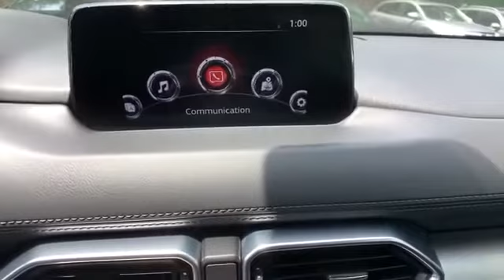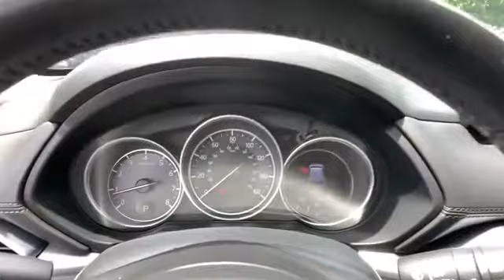Used 2018 Mazda CX-5 Touring Alexandria, Arlington, Springfield, Woodbridge, Annandale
2018 Mazda CX-5 Touring JM3KFBCM4J0380650 Video

This 2018 Mazda CX-5 Touring JM3KFBCM4J0380650 is full of phenomenal features such as: